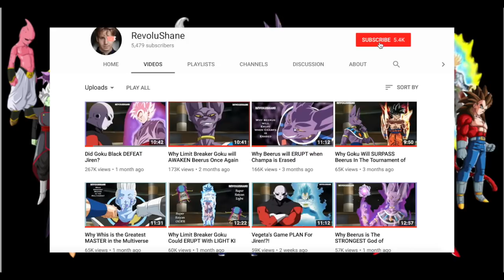How to get GT into Dragon Ball Super Effectively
Dragon Ball GT is a part of Dragon Balls history whether you like it or not, It isn't canon to Dragon Ball Supers story, but what if it could be? Is there a way to make it work? Would you like to see Ssj4 Goku interact with DBS characters? Here is a method on How to get GT into Dragon Ball Super Effectively.